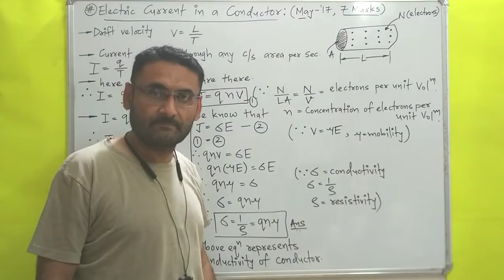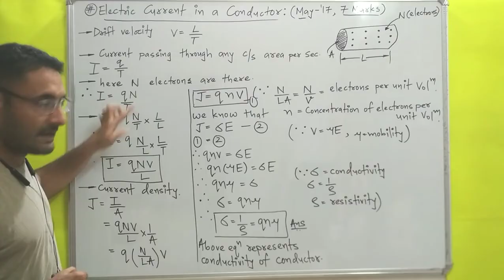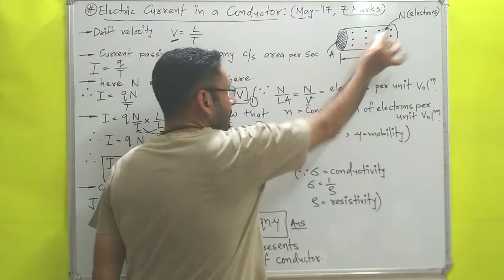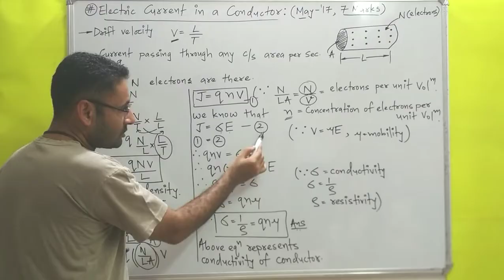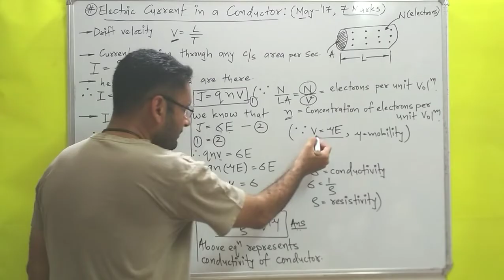Electric current in Conductor (Conductivity equation derivation ) PHYSICS | BE/Btech 1st year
conductivity equation is derived.